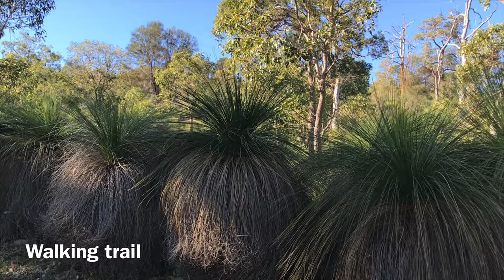Explore Perth Hills|Korung National Park|Lesmurdie|Western Australia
The video shows the wonderful of Perth Hills. It shows wildflowers, trails, and the best spot to view Perth city from the top of the hills